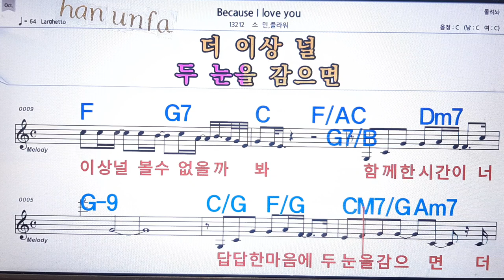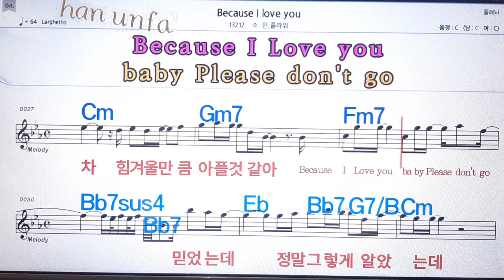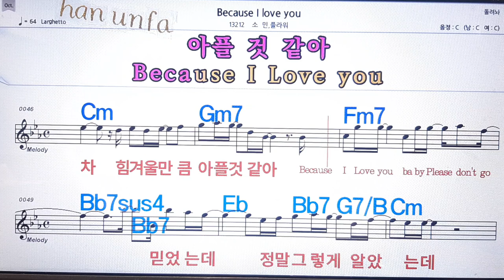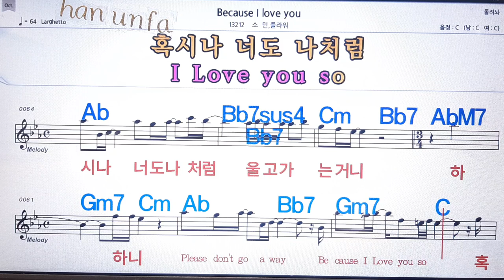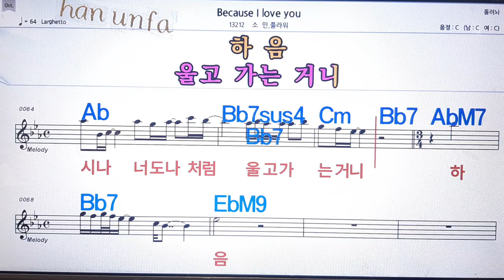Because love you/소민*플라워💋노래방 반주*기타 코드 악보*가라오케💖Karaoke*Sheet Music*Chord*MR